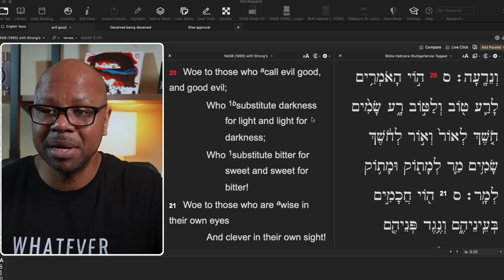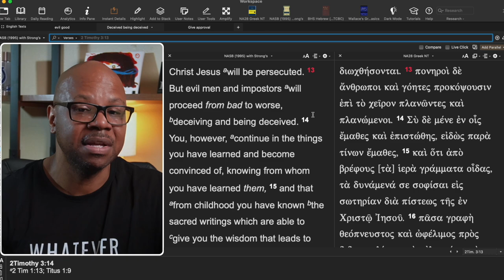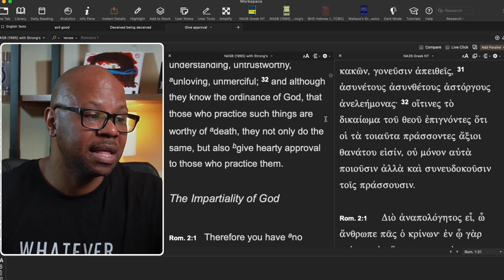Is it Wrong to Baptize Transgender?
Andy Stanley's church baptizes "Trans Man"